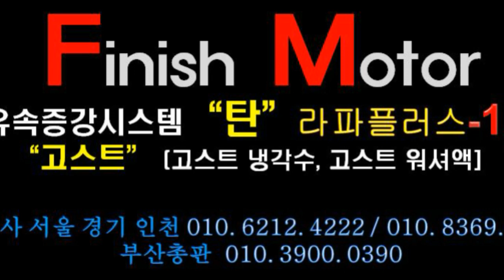[ 렉스턴스포츠 Day] 렉스턴스포츠 2대 코란도스포츠1대 3대의 차량이 몰려왔네요~~~자동차매연감소! 자동차출력증강! 자동차연비개선! 피니쉬모터에서 해결해 드립니다!